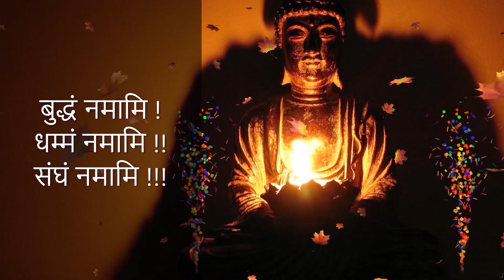लोसक भिक्षु के माता–पिता को वह अर्हत् होने वाला पता था क्या ? | EP1236 | 1Q*07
Present By

एक प्रश्न | 1Q - One Question

Playlist Links –